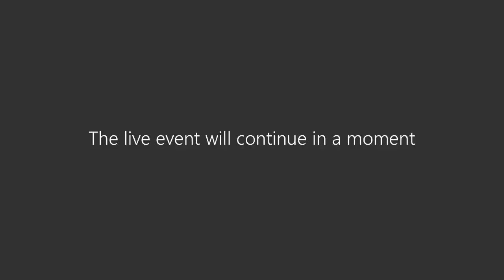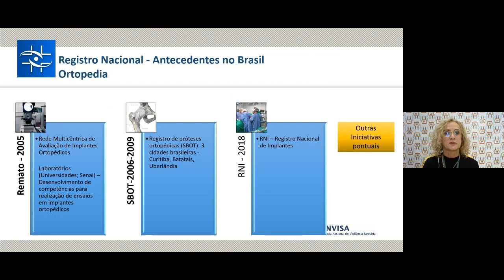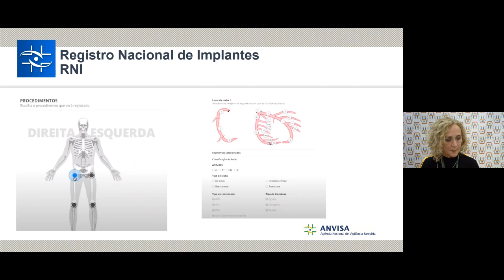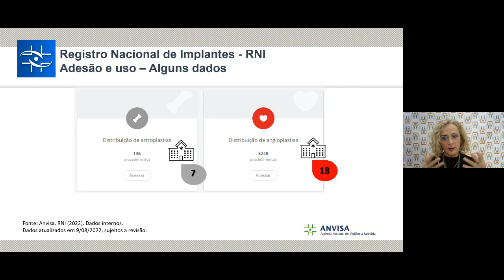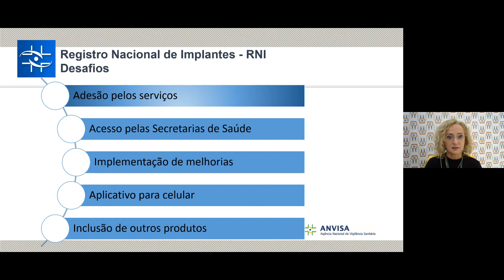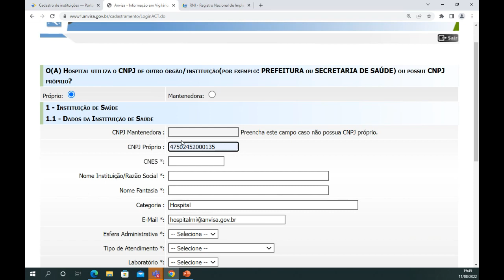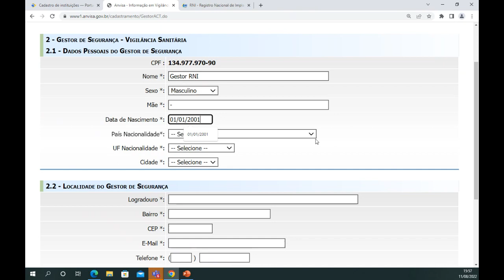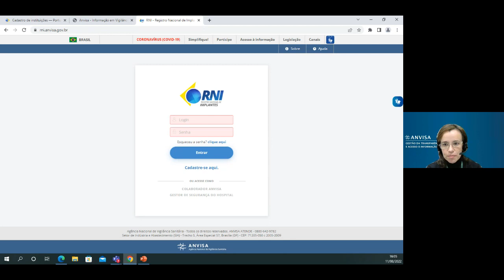Monitoramento: Uma proposta de vigilância de dispositivos médicos implantáveis com o uso do Registro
Sensibilizar os serviços de saúde para a importância de aderir ao RNI, como estratégia de fortalecimento da segurança do paciente.